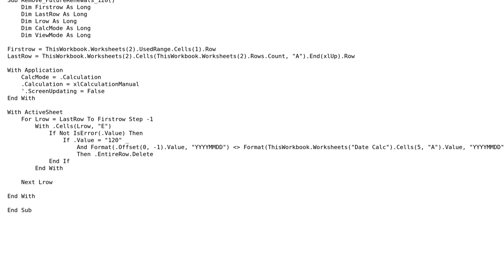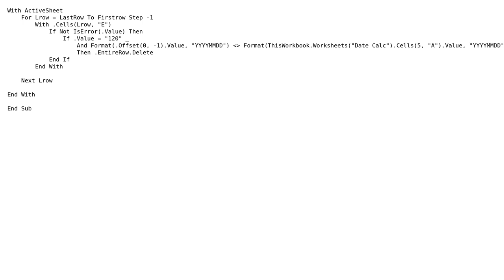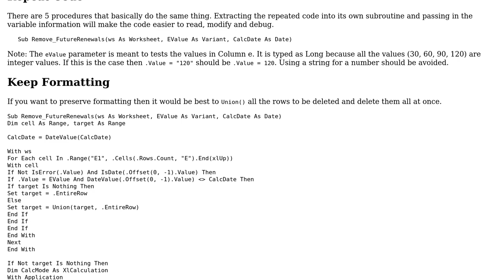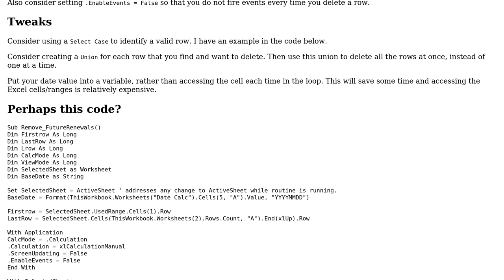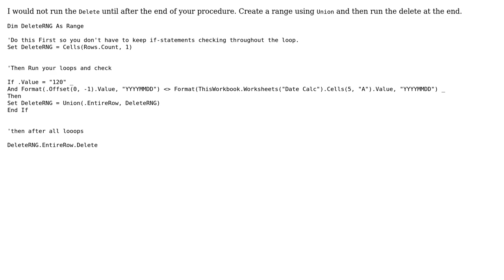Macro to remove rows with data not meeting certain requirements (3 Solutions!!)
Macro to remove rows with data not meeting certain requirements

With thanks & praise to God, and with thanks to the many people who have made this project possible! | Content (except music & images) licensed under CC BY-SA | Music | Images & others | With thanks to user Travis user TinMan user pgSystemTester user AJD and the Stack Exchange Network Trademarks are property of their respective owners. You are responsible for your own actions.